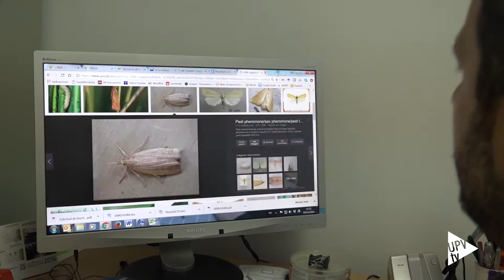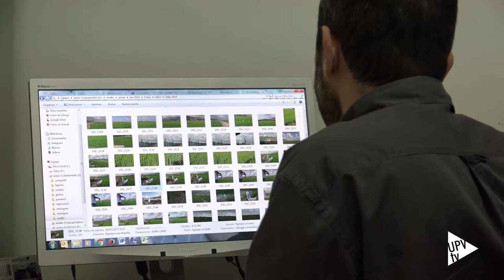Nuevo sistema lucha plaga arroz - Noticia @UPVTV, 20-12-2016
Investigadores de la Universitat Politècnica de València han ideado un nuevo sistema para luchar contra el barrenador del arroz, una de las principales plagas que afectan a los arrozales, entre ellos los del Parque Natural de l’Albufera. Se basa en la aplicación de la técnica de confusión sexual y su principal novedad reside en el uso de nebulizadores (difusores automáticos) para la liberación de feromonas a lo largo del cultivo.